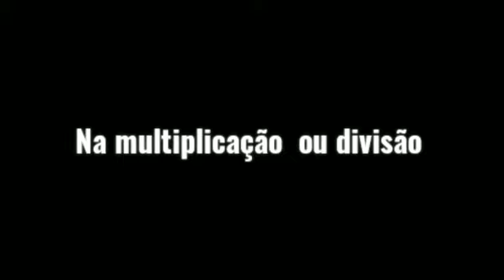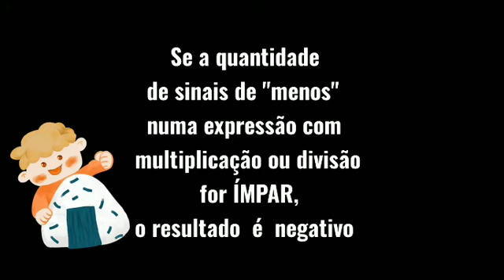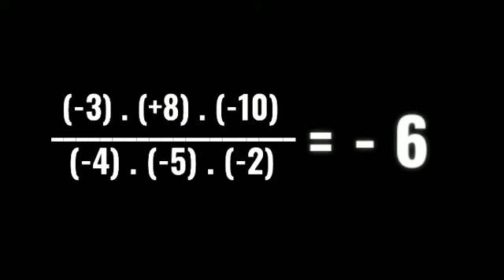JOGOS DE SINAIS NA MULTIPLICAÇÃO E DIVISÃO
Operações com números inteiros. 7º ano